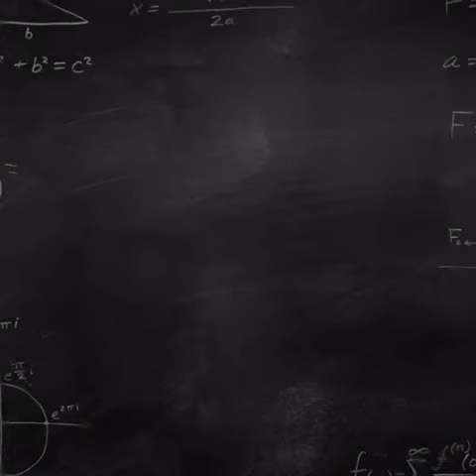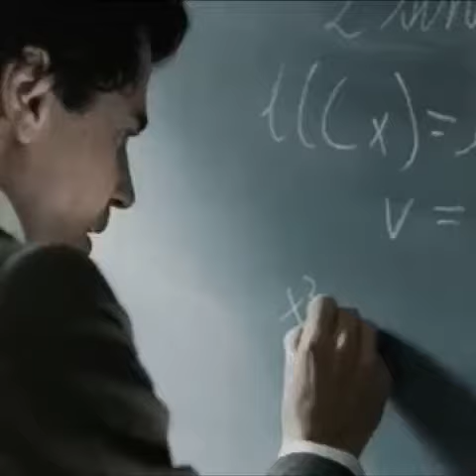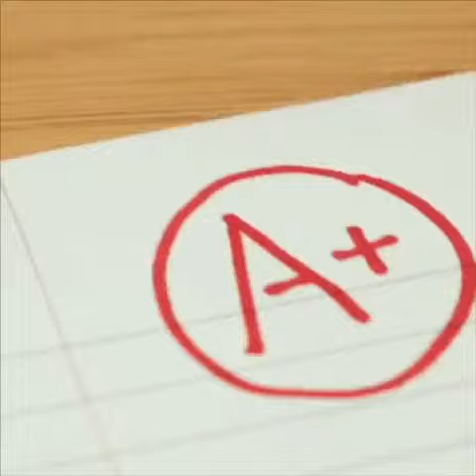La forme scolaire en une question - Xavier Garnier